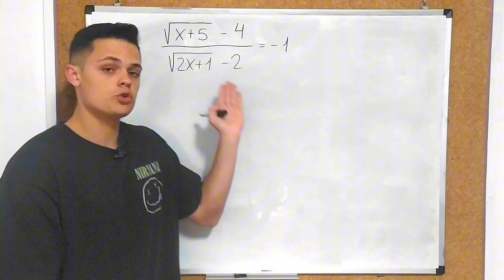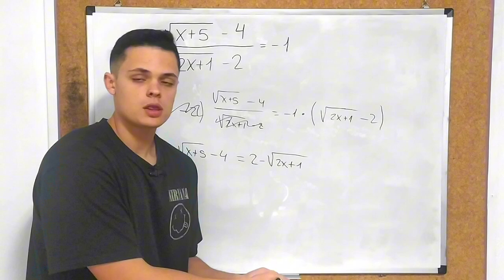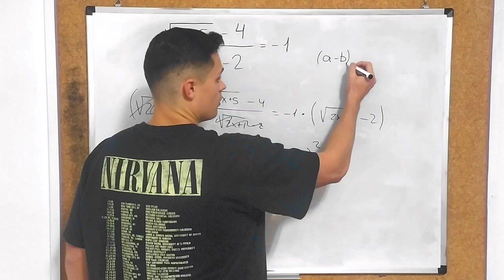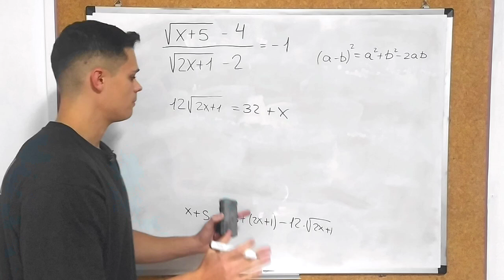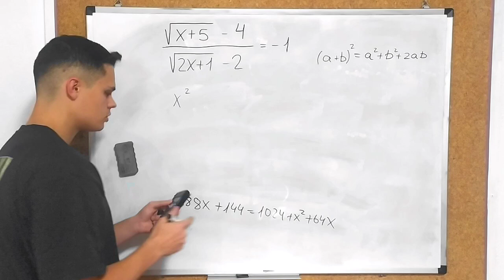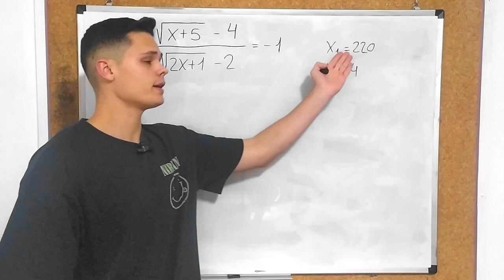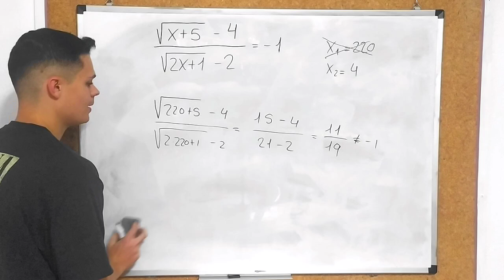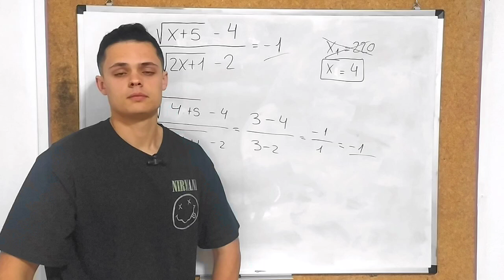ECUACIONES CON RAÍCES en el DENOMINADOR ➤ Ejercicio 1 | ¿Cómo Se Resuelven? 🤔 | Matemáticas Básicas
Muchas gracias a los Miembros del Canal por el apoyo:
José Enrique Villagómez Penagos